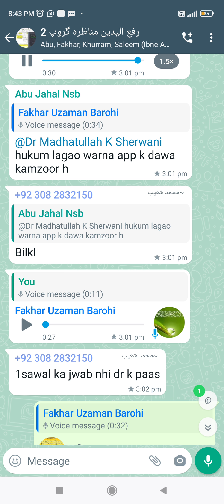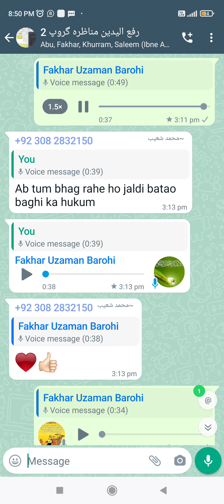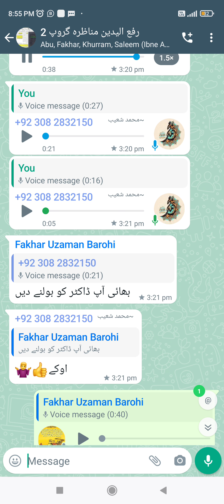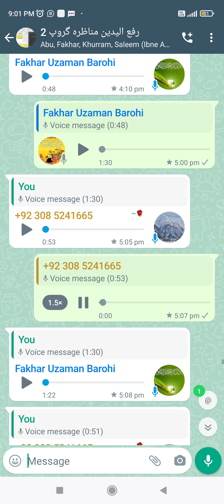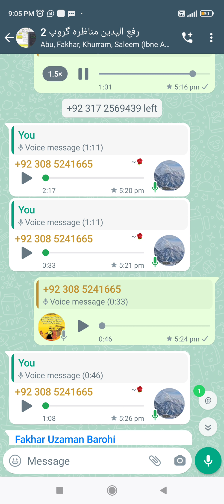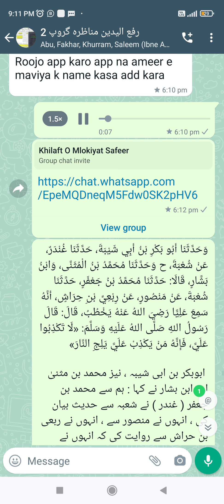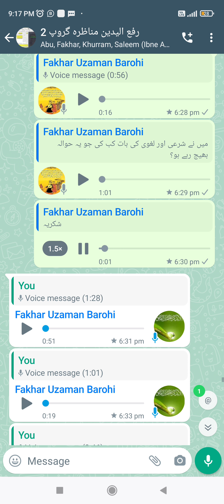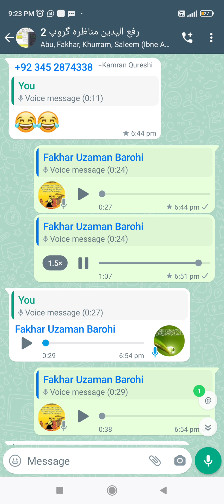Munazra A👉 Dawa 👉Bukhari 2812 Ko Qubool Kiya Hzt Muawiya Ko Baghi Mana | Jb Fakhar Vs Dr Madhatullah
2 Munazra Full: Siffeen Se Yazeed Ke Karnamon tak Jb Fakhar Uzaman Vs Dr Madhatullah K Sherwani

ابن عباس رضی اللہ عنہما نے ان سے اور  ( اپنے صاحبزادے )  علی بن عبداللہ سے فرمایا تم دونوں ابو سعید خدری رضی اللہ عنہ کی خدمت میں جاؤ اور ان سے احادیث نبوی سنو۔ چنانچہ ہم حاضر ہوئے ‘ اس وقت ابوسعید رضی اللہ عنہ اپنے  ( رضاعی )  بھائی کے ساتھ باغ میں تھے اور باغ کو پانی دے رہے تھے ‘ جب آپ نے ہمیں دیکھا تو  ( ہمارے پاس )  تشریف لائے اور  ( چادر اوڑھ کر )  گوٹ مار کر بیٹھ گئے ‘ اس کے بعد بیان فرمایا ہم مسجد نبوی کی اینٹیں  ( ہجرت نبوی کے بعد تعمیر مسجد کیلئے )  ایک ایک کر کے ڈھو رہے تھے لیکن عمار رضی اللہ عنہ دو دو اینٹیں لا رہے تھے ‘ اتنے میں نبی کریم صلی اللہ علیہ وسلم ادھر سے گزرے اور ان کے سر سے غبار کو صاف کیا پھر فرمایا افسوس! عمار کو ایک باغی جماعت مارے گی ‘ یہ تو انہیں اللہ کی  ( اطاعت کی )  طرف دعوت دے رہا ہو گا لیکن وہ اسے جہنم کی طرف بلا رہے ہوں گے۔
Sahih Bukhari#2812 Status: صحیح
حضرت زید بن ارقم   ؓ  بیان کرتے ہیں ، ایک روز مکہ اور مدینہ کے درمیان پانی کی جگہ پر خم نامی مقام پر رسول اللہ صلی ‌اللہ ‌علیہ ‌وآلہ ‌وسلم نے ہمیں خطبہ ارشاد فرمایا ، آپ صلی ‌اللہ ‌علیہ ‌وآلہ ‌وسلم نے اللہ کی حمد و ثنا بیان کی ، وعظ و نصیحت کی پھر فرمایا :’’ امابعد ! لوگو ! سنو ! میں بھی انسان ہوں ، قریب ہے کہ میرے رب کا قاصد آئے اور میں اس کی بات قبول کر لوں ، میں تم میں دو عظیم چیزیں چھوڑ کر جا رہا ہوں ، ان دونوں میں سے پہلی چیز اللہ کی کتاب ہے ، اس میں ہدایت اور نور ہے ، تم اللہ کی کتاب کو پکڑو اور اس سے تمسک اختیار کرو ۔‘‘ آپ نے اللہ کی کتاب (پر عمل کرنے) پر ابھارا اور اس کے متعلق ترغیب دلائی ، پھر فرمایا :’’ (دوسری چیز) میرے اہل بیت ، میں اپنے اہل بیت کے متعلق تمہیں اللہ سے ڈراتا ہوں ، اپنے اہل بیت کے متعلق میں تمہیں اللہ سے ڈراتا ہوں ۔‘‘
ایک دوسری روایت میں ہے :’’ اللہ کی کتاب ، وہ اللہ کی رسی ہے ، جس نے اس کی اتباع کی وہ ہدایت پر ہے ، اور جس نے اسے چھوڑ دیا وہ گمراہی پر ہو گا ۔‘‘ رواہ مسلم ۔
Mishkat ul Masabeeh#6140 Status: صحیح
امام ابن حبان رحمه الله نقل کرتے ہیں:

أَخْبَرَنَا الْحُسَيْنُ بْنُ عَبْدِ اللَّهِ بْنِ يَزِيدَ الْقَطَّانُ بِالرَّقَّةِ، قَالَ: حَدَّثَنَا هِشَامُ بْنُ عَمَّارٍ، قَالَ: حَدَّثَنَا أَسَدُ بْنُ مُوسَى، قَالَ: حَدَّثَنَا سُلَيْمُ بْنُ حَيَّانَ، عَنْ أَبِي الْمُتَوَكِّلِ النَّاجِيِّ عَنْ أَبِي سَعِيدٍ الْخُدْرِيِّ، قَالَ: قَالَ رَسُولُ اللَّهِ صَلَّى اللَّهُ عَلَيْهِ وَسَلَّمَ: "وَالَّذِي نَفْسِي بِيَدِهِ، لَا يُبْغِضُنَا أَهْلَ الْبَيْتِ رَجُلٌ إِلَّا أَدْخَلَهُ الله النار".

ابو سعید خدری‌ؓ سے مروی ہے کہ رسول الله صلی اللہ علیہ وسلم نے فرمایا: اس ذات کی قسم جس کے ہاتھ میں میری جان ہے! جو کوئی اہل بیت سے بغض رکھے گا اللّٰه اسے آگ میں داخل کرے گا۔

[صحيح ابن حبان ج١٥ ص٤٣٥ رقم حديث ٦٩٧٨ - ط. مؤسسة الرسالة، وقال الشيخ شعيب الأرنؤوط: ”إسناده حسن“]